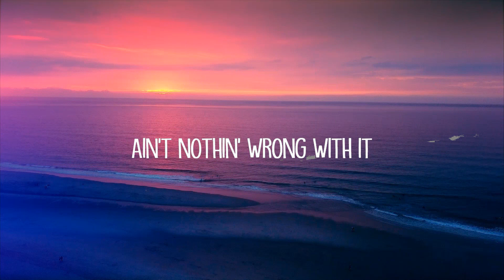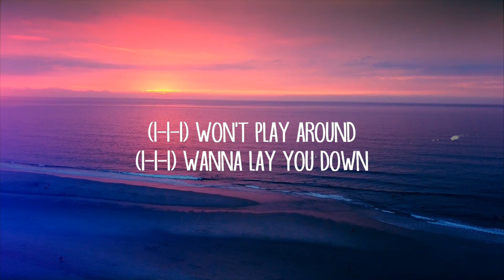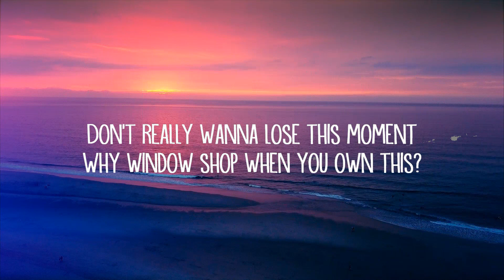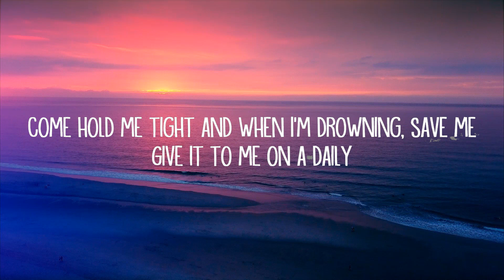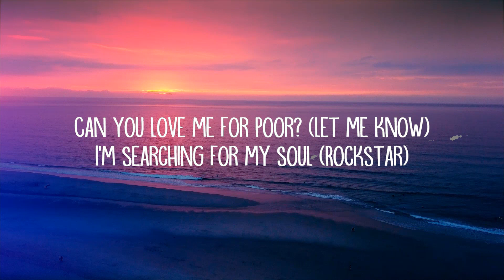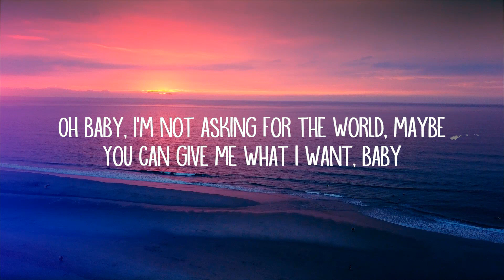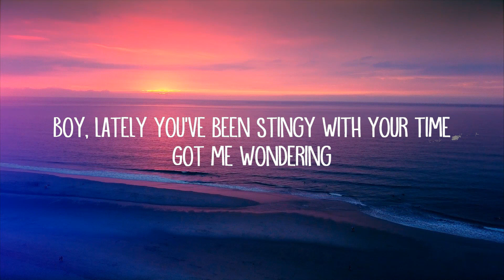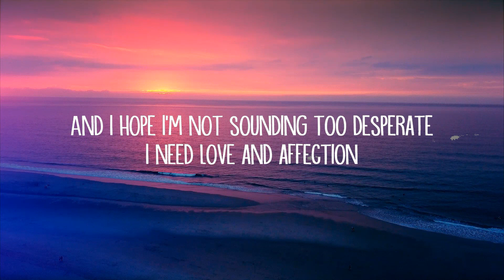Rihanna - Loveeeeeee Song (Lyrics) Ft. Future | Dante Edwards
Rihanna - Loveeeeeee Song (Lyrics) Ft. Future

Loveeeeeee Song Lyrics:

[Intro: Future]
Ain't nothin' wrong with it

[Chorus: Future]
I don't wanna give you the wrong impression
I need love and affection
And I hope I'm not sounding too desperate
Love, love
L-o-v-e-e-e and affection

Oh baby, I'm not asking for the world, maybe
You can give me what I want, baby
Come hold me tight and when I'm drowning, save me
Give it to me on a daily
If I'm your girl, say my name, boy
Let me know I'm in control
We both grown so how we feel we can let it show
(I-I-I) Won't play around
(I-I-I) Wanna lay you down
(I-I-I) I need you now

[Chorus: Future]
Love, love
L-o-v-e-e-e and affection

Boy, lately you've been stingy with your time
Got me wondering
I'm wondering, If I'm on your mind
Boy, I just wanna be in your possession
Saying I'm the one you want
So come express it
Don't slip, don't slip
'Cause a nigga might push up on it
Don't really wanna lose this moment
Why window shop when you own this?
(I-I-I) Don't put it down
(I-I-I) Don't fuck around
(I-I-I) I want you now
I want you now, oh

[Chorus: Future]
Love, love
L-o-v-e-e-e and affection

[Bridge: Future with Rihanna]
Can you love me for poor? (Let me know)
I'm searching for my soul (Rockstar)
Who ever turned you cold? (Because)
You need to let him know
I can work miracles
I'll work your physical (Physical)
And when I love you close
You can feel my heart
Beating through my clothes
Future

[Chorus: Rihanna & Future]
Love, love
L-o-v-e-e-e and affection